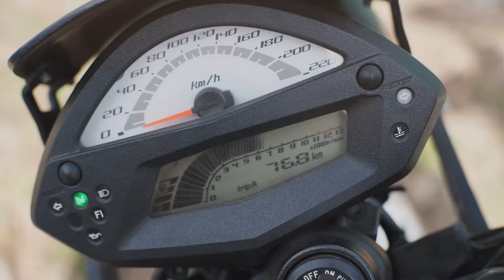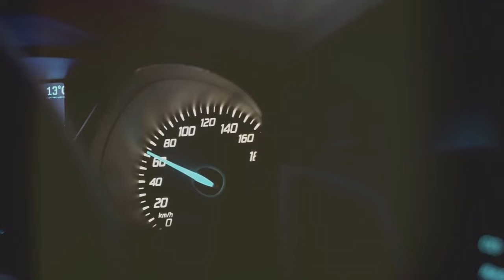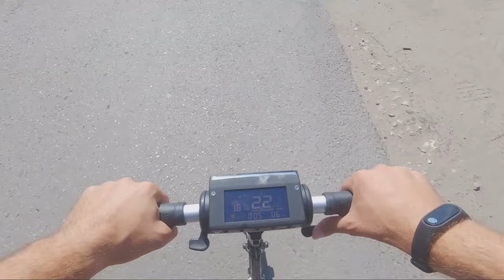The Midnight Ride: Thrills and Safety Tips for Night Riders (New Riders)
If you've learned something or have been entertained, feel free to buy me a cup of coffee and donate

This is to inspire you to be the best you can in life. There are so many trials and tribulations we face each day. How do we find the will to keep moving forward? This brand is to remind yourself to KEEP LIVING.

MotoJitsu Master Riding Program

Motorcycling for DUMMIES. This will also help you.

Proficient Motorcycling. The Ultimate Guide to Riding Well

HEALTHY SNACKS

Ride your motorcycle free and forever young as long as possible. One of the best Anti-aging Collagen Gummies
out there from this highly reputable company.

HELMET - ScorpionEXO EXO-T520 Factor Helmet

ILM 129 =

BOOTS WATERPROOF - Men's Apex RR

GLOVES - ILM Air Flow Leather =

WEWAYSTEP Motorcycle Protective Jacket Full Body Armor

BODY ARMOR - Perrini Green CE Approved Full Body =

PANTS - Caterpillar Men's Trademark Pant =

EAR PLUGS - Mudeela 3 Pair Noise Reduction Earplugs =

KNEE PADS - Scoyco 4Pcs Knee-and-Shin Guards Elbow Guards

WAIST PACK

MOTORCYCLE COVER

TAIL BAG

FACE MASK

Go Pro Hero 10 Black

57in Extendable Selfie Tripod Accessories for Gopro - ULANZI Go Quick II Long Action Camera Stick Tripod

GoPro Dual Battery Charger + Batteries

SanDisk 512GB Extreme microSDXC UHS-I Memory Card with Adapter

ULANZI G9-5 Housing Case for Gopro Hero 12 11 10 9, Aluminum Video Cage

Microphone - Purple Panda Lavalier Lapel Microphone Kit

Wireless mic - ULANZI AM18 Wireless Lavalier Microphone

GoPro Pro 3.5mm Mic Adapter works with Go pro 10